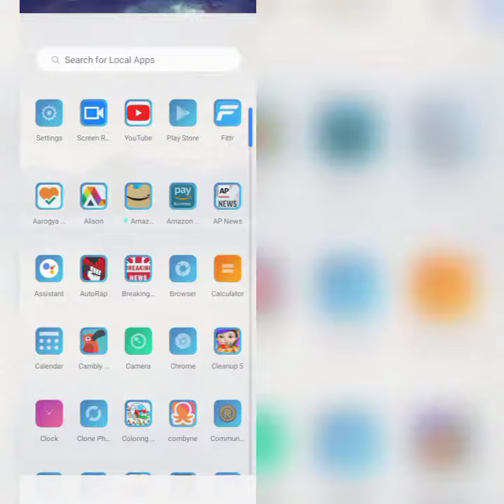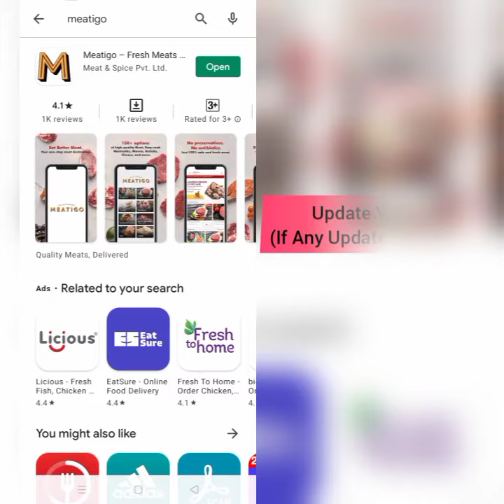How To Solve Meatigo App Keeps Crashing Problem|| Rsha26 Solutions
How To Solve Meatigo App Keeps Crashing Problem

Hii friends welcome to my YouTube Channel Rsha26 Solutions, today I am showing you how to solve Meatigo app keeps crashing problem in Android & Ios through this video hope so it will be helpful for you if you are facing the same issue in your Android phone.